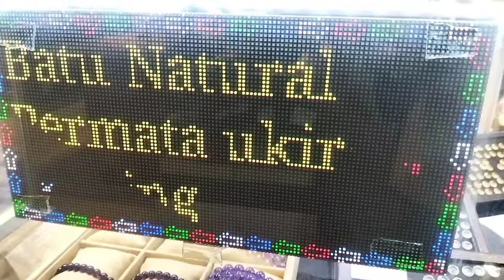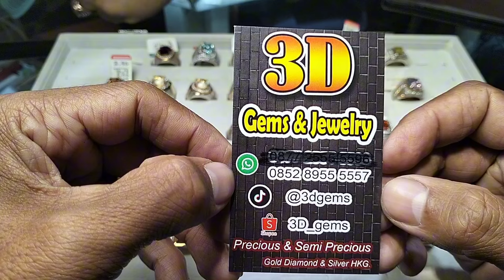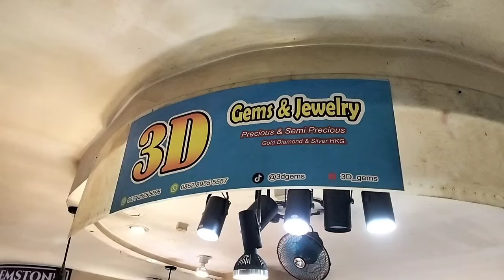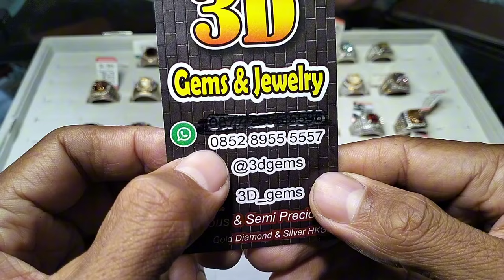LAPAK BATU AKIK DAN PERMATA MALL RAWABENING JAKARTA